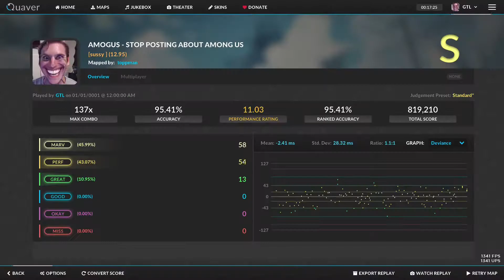PEENSUS FUNNY AMOGUS AT 3AM *GONE WRONG*